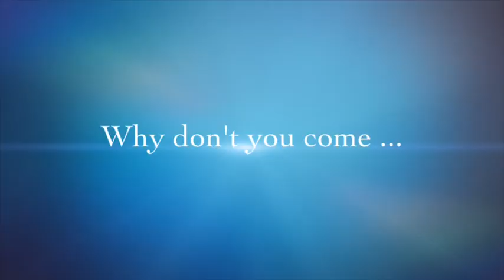2020 03 22 HIROSHIMA AIRPORT FLIGHT (teaser)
Went to a test-ride event on the only amphibian commercial plane in Japan by SETOUCHI SEAPLANES.
Lucky for us, we took a ride on “L’ala Rossa,” designed under the supervision of the animation director, Hayao Miyazaki, with a calligraphy-brush company name on the tail fin by the film producer, Toshio Suzuki, of Studio Ghibli.